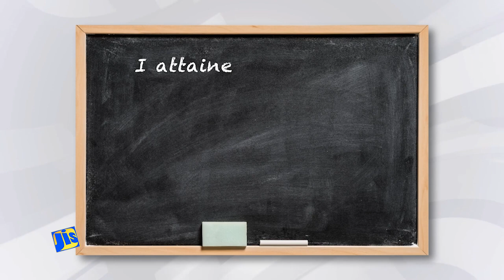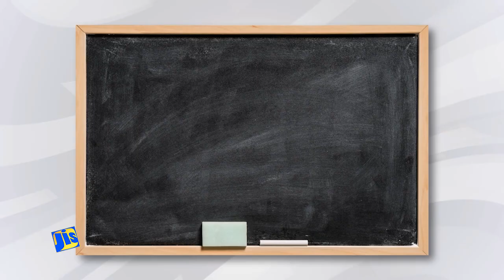School Zone - St. Mary High School Meet the high achievers